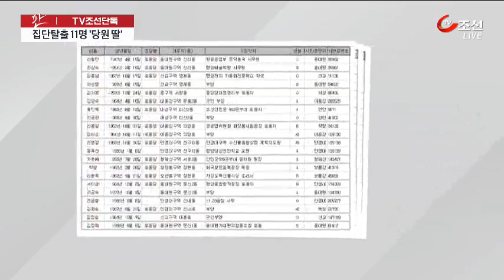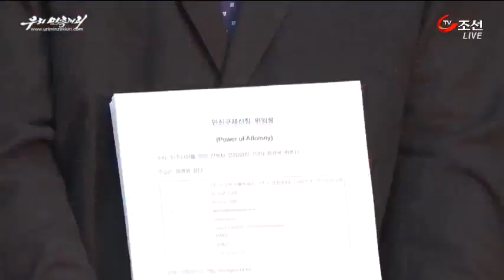집단 탈출 여종업원 11명은 '평양 노동당원의 딸' [단독]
[앵커]
지난달 단체로 입국한 중국의 북한 식당 여종업원 12명 중에서 11명이 북한의 상위층인 노동당원의 자녀들인 것으로 확인됐습니다. 이들이 평범한 노동자의 딸들이라던 북한의 주장과는 달리 핵심 기득권층의 자녀들이었습니다. 다시 말해, 북한에서도 잘 살 수 있었던 이들이 자유를 찾아서 왔다는 겁니다.